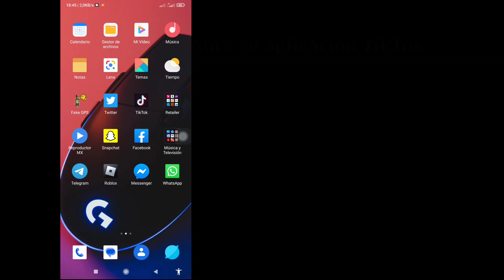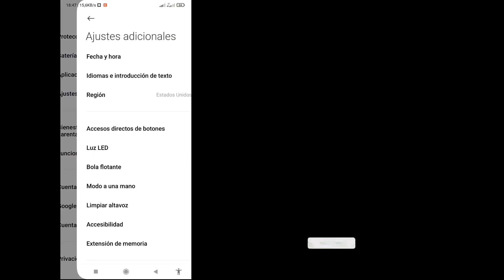Cómo cambiar su región TikTok (2023) | Cambiar la ubicación del país en TikTok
En este video, te mostraré “Cómo cambiar tu región de TikTok (2023) | Cambiar la ubicación del país en TikTok” mira este video completo y aprende esto sigue todos los pasos sin omitir.
 Es más importante para todos los usuarios de TikTok.